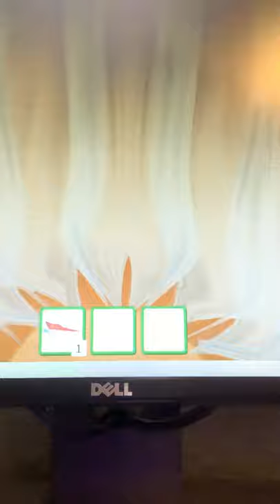What do I name this??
Idk what this video was for but please enjoy!